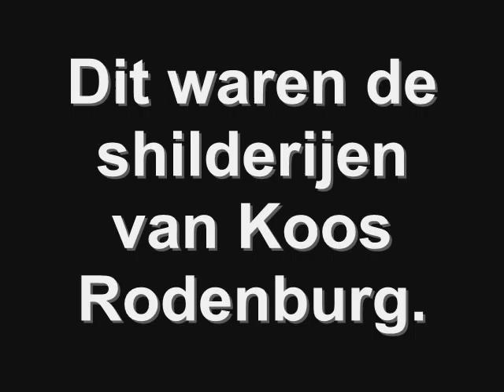Schilderijen Koos Rodenburg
Een klein gedeelte van de vele shilderijen gemaakt door Koos Rodenburg. Velen zijn plaatjes van Woubrugge en omgeving Jacobswoude. Ook plaatjes gemaakt in verre vakantielanden.

Muziek: I Have A Dream - Simion Luca en Tears In Heaven - Simion Luca